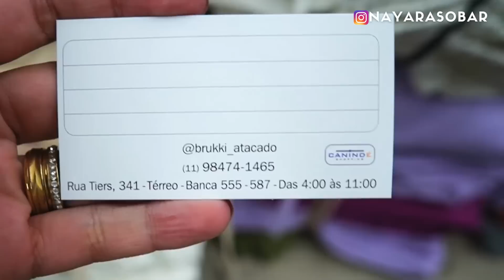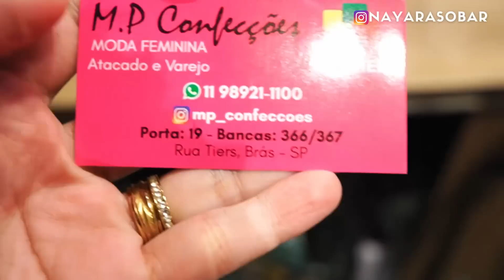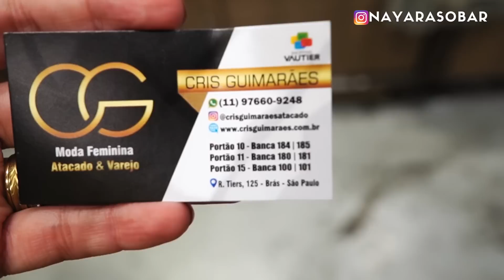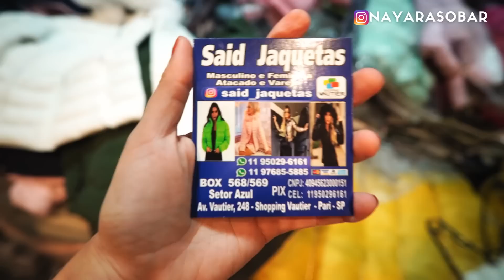🟢FEIRA DO BRÁS NO SHOPPING VAUTIER! Fornecedores de Jaquetas de Inverno, Puffer, Moda Gringa e mais!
Manas, só fornecedor top nesse vídeo!! Tem muito inverno, moda gringa e balada. Vejam até o final.